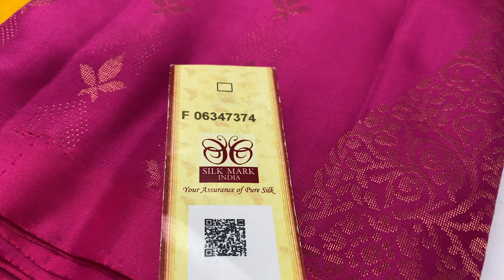Fancy Pure soft silk sarees online | Handloom Soft Silk sarees | Varnaa Soft Silk Sarees Sirumugai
Check out the contemporary western jewelry collections from Jewels Galaxy described in this video from 0:10 to 01:40

FANCY PURE SOFT SILK SAREES HANDLOOM MADE  @ 6700/-

full ask us in WhatsApp for a new link)

Varnaa
11/137c, cheran nagar,
Annur Road
Sirumugai ,
Coimbatore dt.
Tamil nadu